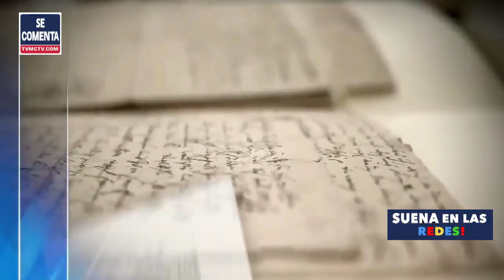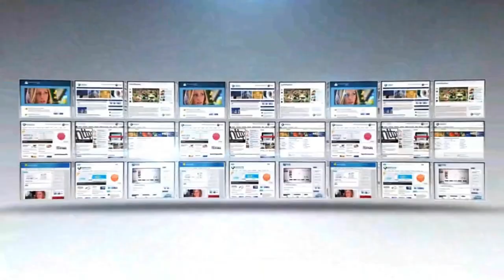📻 LOS POLITICO DE HOY EN RD NO SIRVEN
Los dominicanos somos un pueblo lleno de orgullo patrio y gallardía. Nos sentimos profundamente honrados de llevar en nuestro ADN la herencia del Padre de la Patria, Juan Pablo Duarte, y de tener una bandera que representa nuestra historia y nuestra lucha por la libertad.

Cada vez que escuchamos el himno nacional, sentimos un nudo en la garganta y nuestro corazón late con fuerza, porque sabemos que somos herederos de una larga tradición de lucha y sacrificio por nuestra patria.

En cada rincón del mundo llevamos con orgullo nuestra nacionalidad y nuestra cultura, sabiendo que somos una nación valiente, trabajadora y llena de esperanza.

¡Viva la República Dominicana! ¡Viva nuestra bandera! ¡Viva nuestro pueblo!

Director General: Bolivar Balcacer
Centro de Prensa: Personal EcoNews Agency
Investigador Asociado: CUPE
Voz: B Balcacer

Un abrazo!